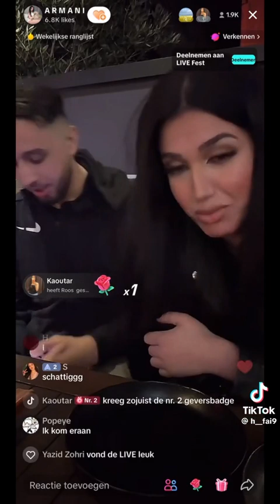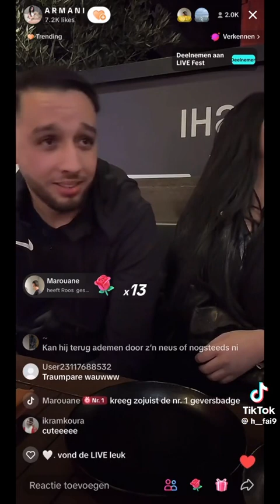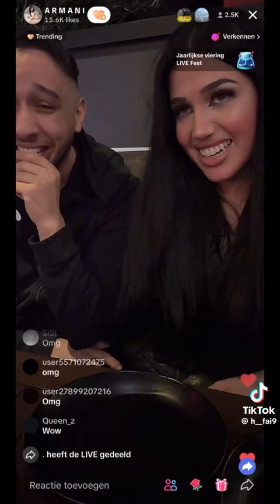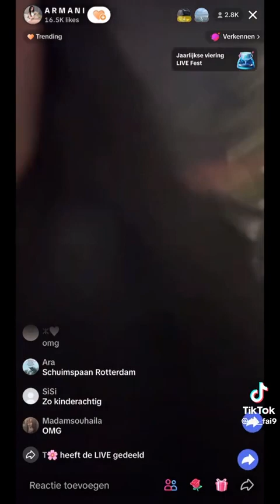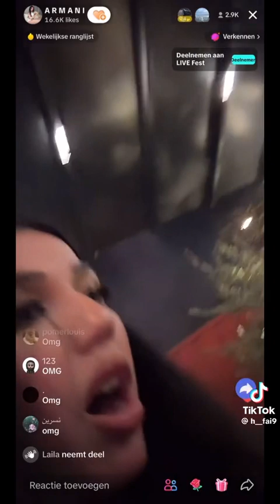Armani word lastiggevallen door drerries